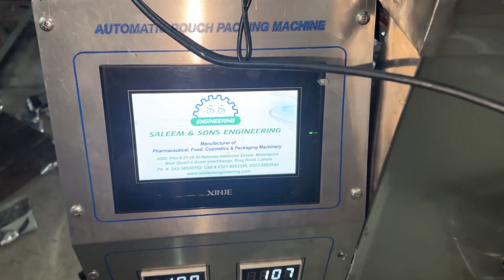dry fruits pouch packing machine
In this video, we introduce our state-of-the-art Dry Fruits Pouch Packing Machine, designed to streamline and optimize your packaging process. Whether you're packing almonds, cashews, walnuts, or any other dry fruits, this machine ensures efficiency, speed, and precision.

In this video, you'll see:

Innovative Features: Discover the cutting-edge technology that powers our machine.
High-Speed Operation: Witness the impressive speed at which the machine packs pouches.
Accuracy and Precision: See how the machine maintains accuracy in weight and sealing.
User-Friendly Interface: Explore the intuitive controls and easy-to-use interface.
Compact Design: Learn about the space-saving design that fits into any workspace.
Durability and Reliability: Understand why our machine is built to last with minimal maintenance.
Key Benefits:

Increase your productivity and reduce labor costs.
Ensure consistent packaging quality for all your dry fruits.
Save time with rapid and accurate packing.